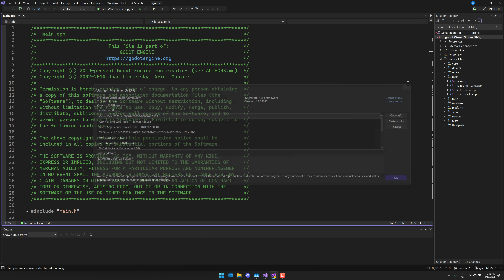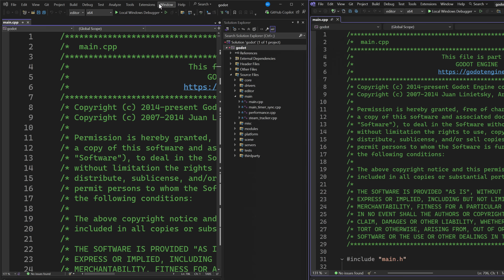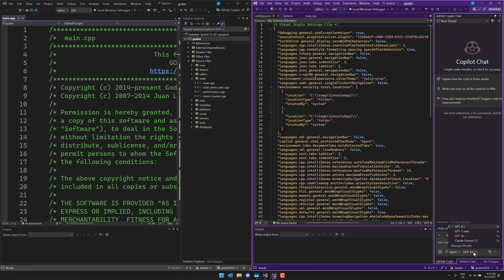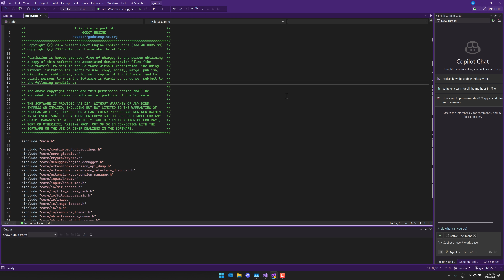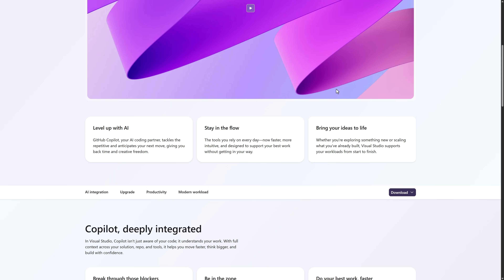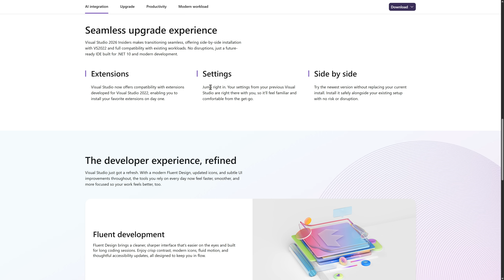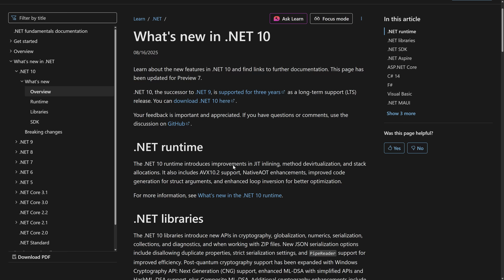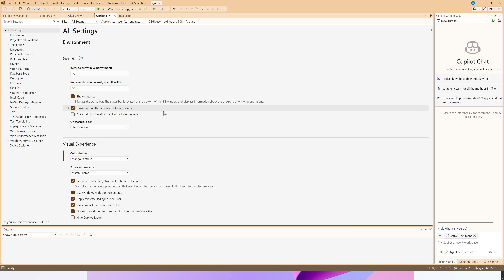Visual Studio 2026 is HERE!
Microsoft have just release Visual Studio 2026 Insiders.  In this video we take a look at what's new with Visual Studio, especially compared to VS 2022.  If you're a Visual Studio Code user, I'm sure you won't be surprised at the amount of GitHub CoPilot functionality being jammed in.  But thankfully there's more to this release than just AI.  Anyone can download Visual Studio 2026 and it installs side by side with Visual Studio 2022 without issues, so you can check it out without issues (fingers crossed!).